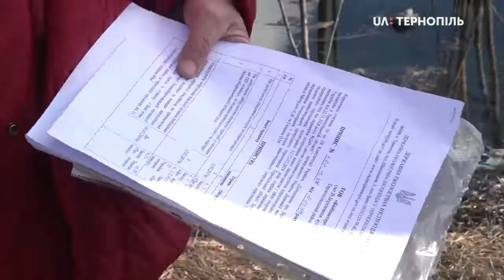«Біобластер» не ліквідував забруднення земельної ділянки між селами Кип’ячка і Велика Березовиця